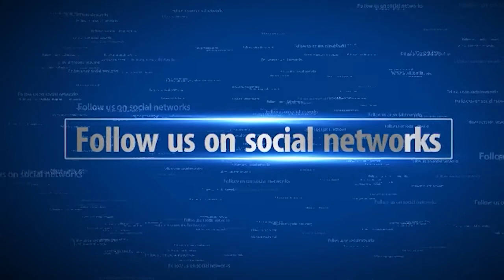Erick Morillo: I Like To Move It DJ dead at 49 - News Today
-- News Today --